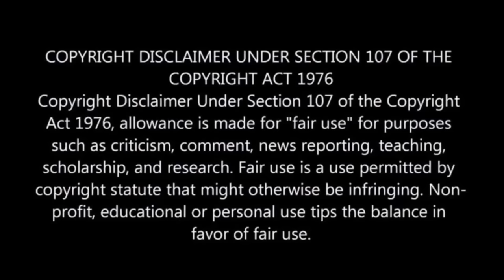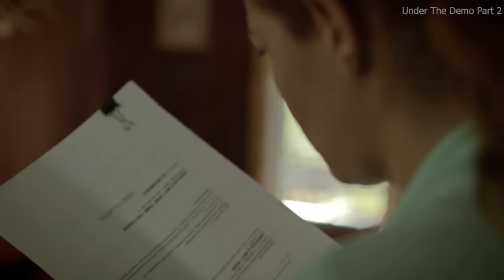Part 2 - Invisible Walls Cover the City with No Electricity & Limited Resources | Series in Hindi